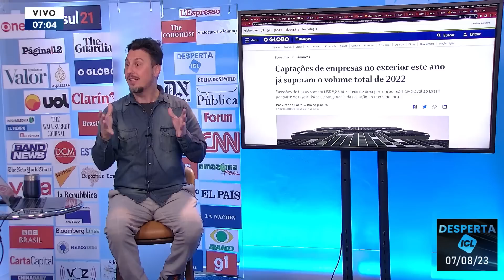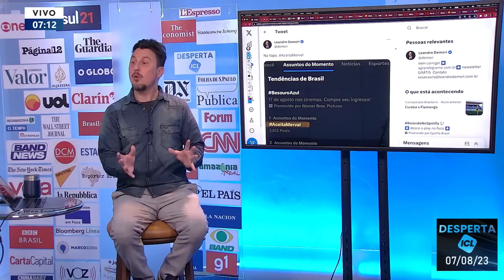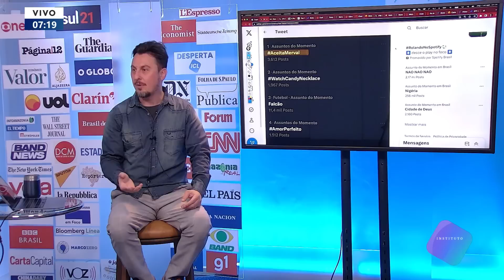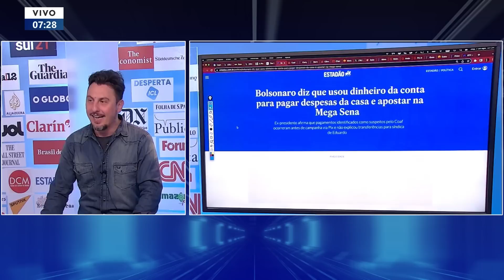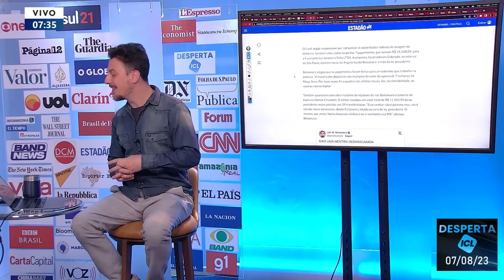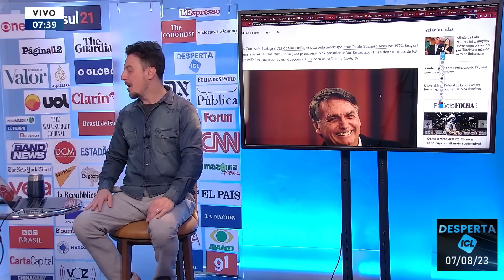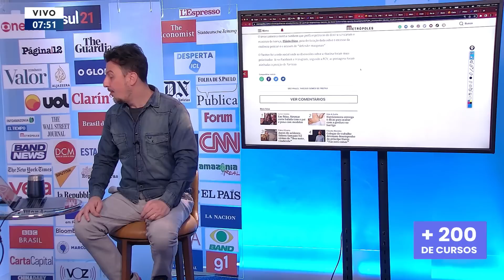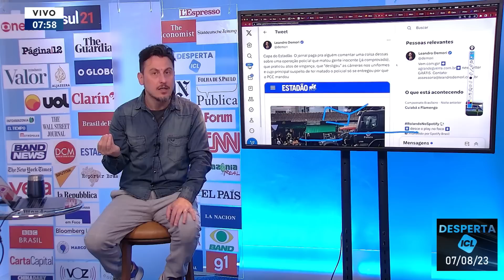BOLSONARO “INVESTIU” PIX DOS PATRIOTAS NA LOTERIA - DESPERTA ICL COM LEANDRO DEMORI - 07/08